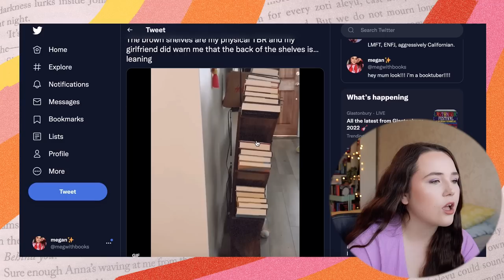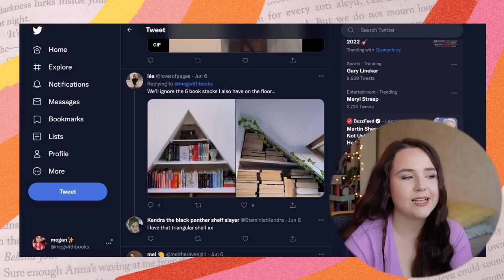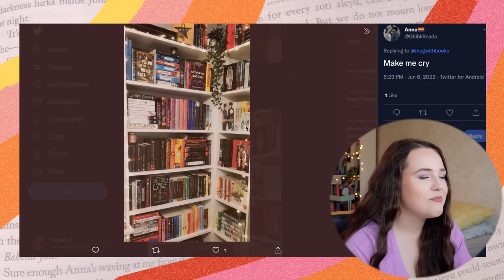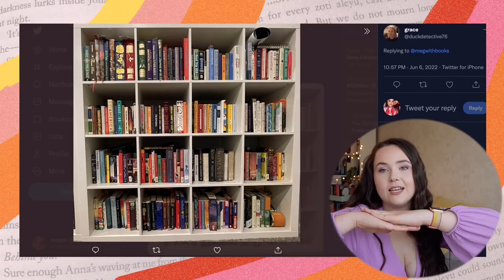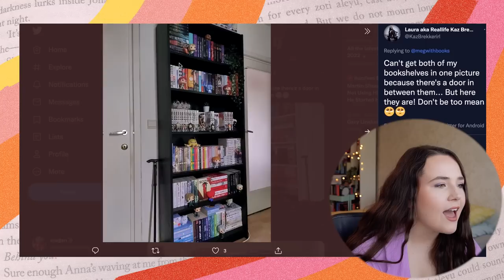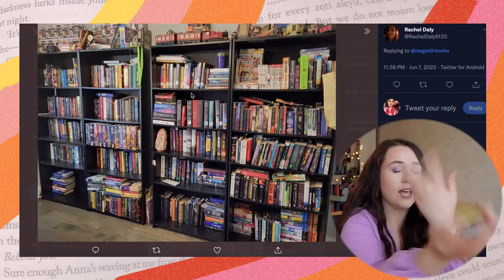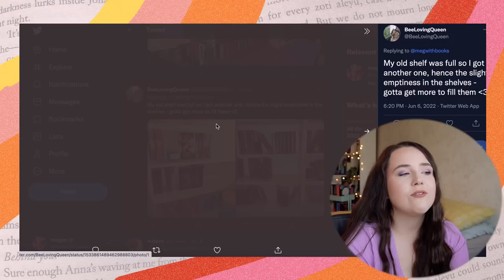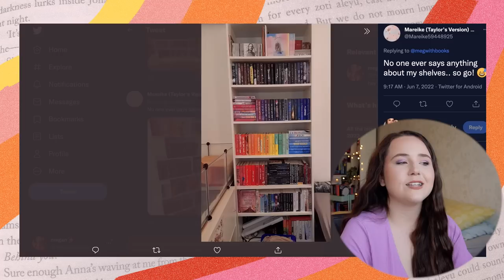roasting your bookshelves... again!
besties you asked for it and that is honestly CRAZY!!